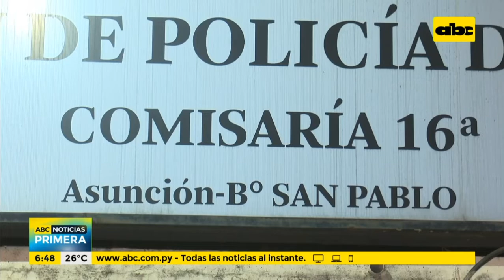Detenido tras apuñalar a un joven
Un hombre fue detenido tras apuñalar a otro joven dentro de uno de los bloques del Mercado de Abasto. "Moñai" ya se encuentra recluido en la Comisaría 16.